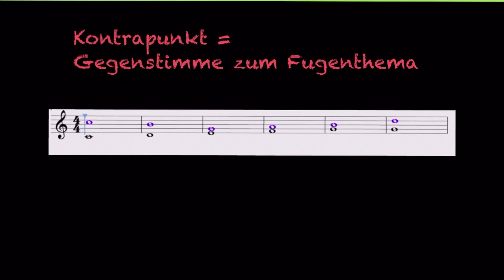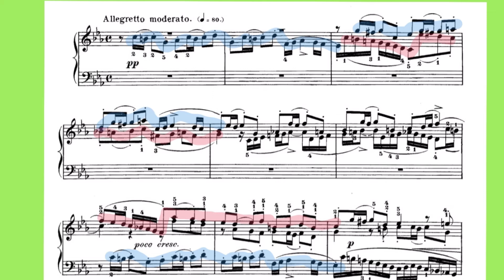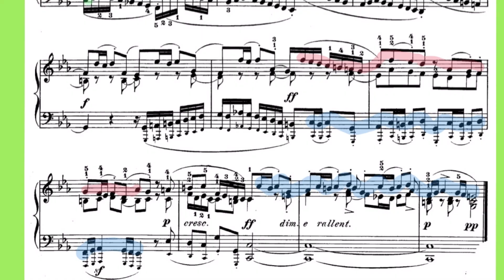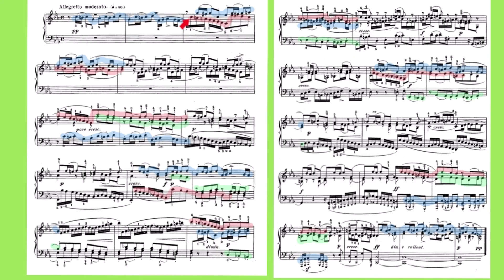Was ist ein Kontrapunkt? Obligater Kontrapunkt, c-Moll Fuge, Bach, Wohltemperiertes Klavier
Was ist ein Kontrapunkt? Wo befindet er sich in einer Fuge? Welche Formen gibt es? Erklärung anhand der c-Moll Fuge von J. S. Bach aus dem Wohltemperierten Klavier.